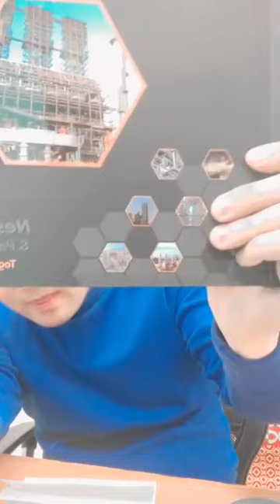Kwentowhan with GIBO!